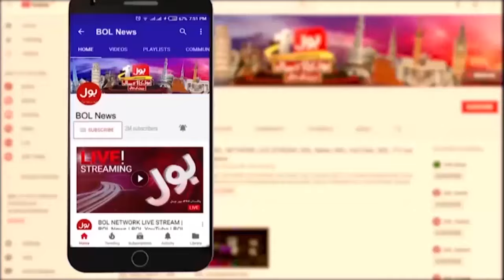Allegation Against Justice Mazahar Naqvi Proved?| Supreme Court Big Decision | Yahya Fareed Analysis